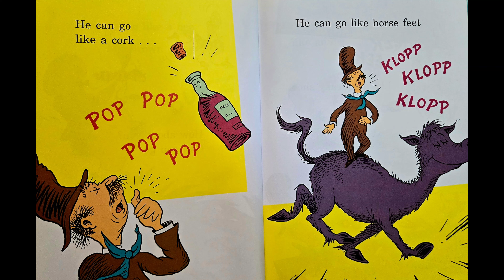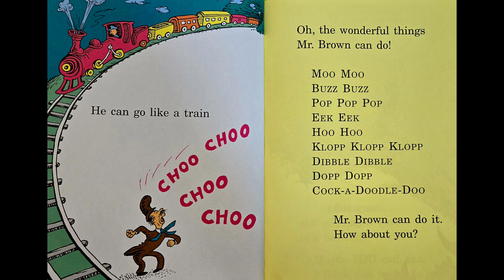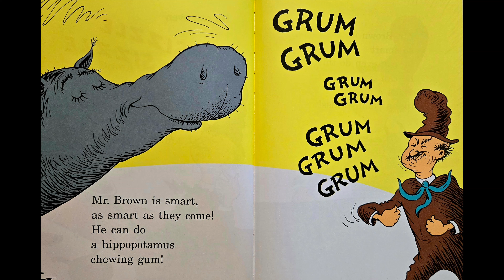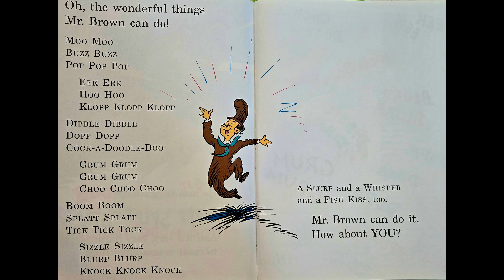Mr. Brown Can Moo | Read Along | Read Aloud | Children's Book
Mr. Brown Can Moo! Can You? was created by Dr. Seuss. This is a book of wonderful noises! Dr. Seuss is at it again with his rhyming fun! Mr. Brown is SO talented! He can definitely moo like a cow. However, there are so many other noises he can recreate. Read along and see which sounds he can mimic!